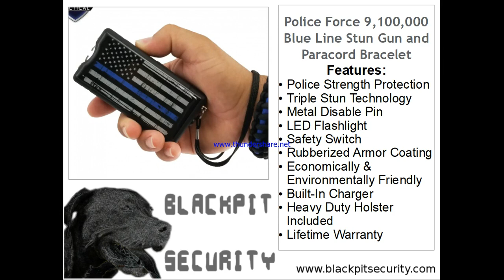Police Force 9,100,000 Blue Line Stun Gun and Paracord Bracelet - BlackPit Security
Now you can protect yourself while supporting those that protect you. The Police Force 9,100,000 Blue Line Stun Gun proudly displays the American flag with the well-known blue line running through it so you can show your support for the men and women who lay their lives on the line every day to protect you and your family.